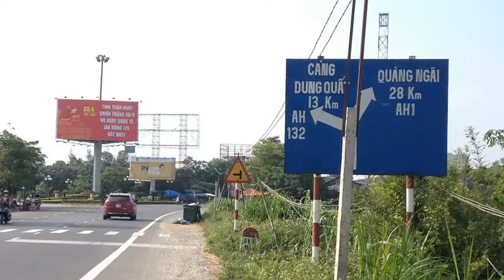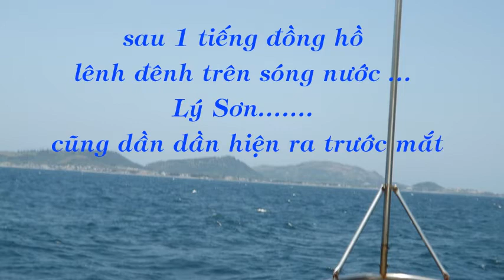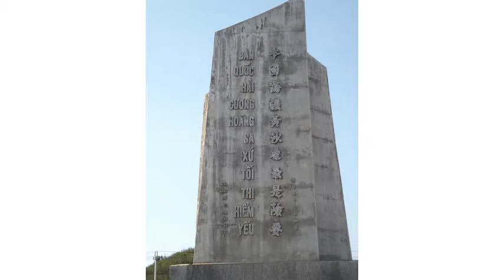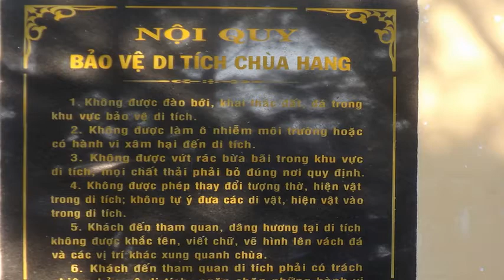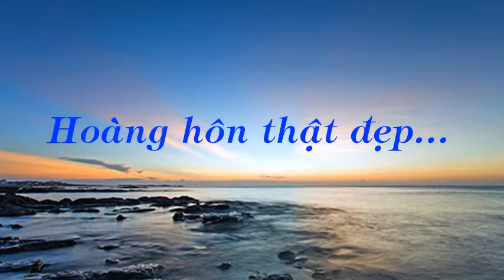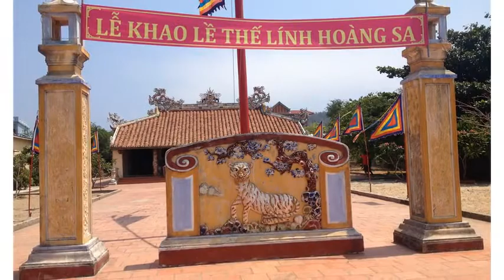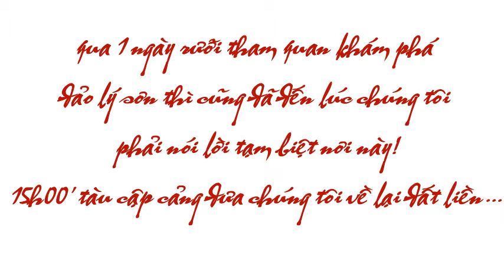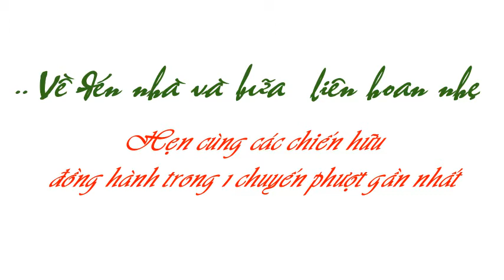Kỷ niệm đảo Lý Sơn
Đoàn Thanh niên xã Bình Dương tham quan dã ngoại Đảo lý sơn - quảng ngãi vào ngày 01/5